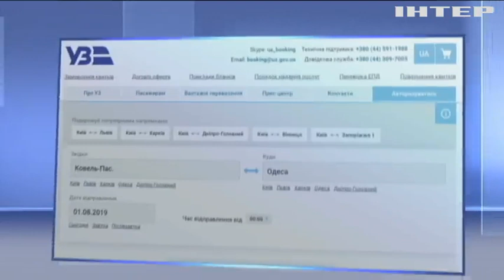"Ковель-Одеса": скандал навколо технічного стану потяга набирає обертів